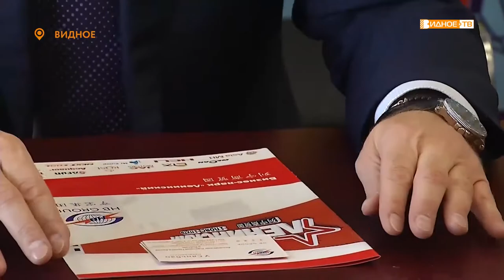«Развитие бизнеса» - визит Альберта Гравина в «Бизнес – парк Ленинский»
Первый заместитель главы администрации Ленинского городского округа Альберт Гравин посетил «Бизнес – парк Ленинский», расположенный на территории муниципалитета. В ходе рабочего визита Альберт Гравин пообщался с руководством предприятия и ознакомился с производственным помещением холдинга.